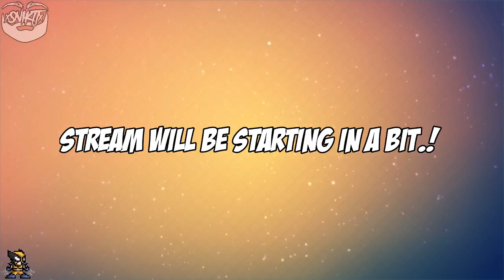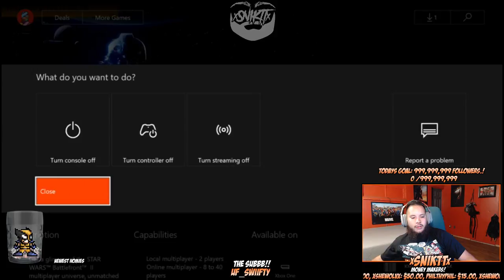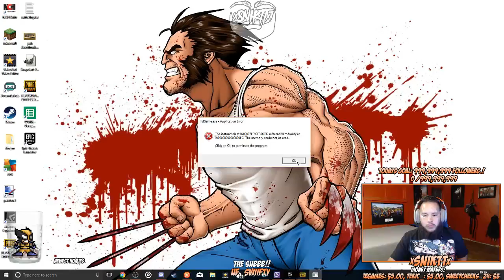xSNIKTTx Live Stream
I'm Mary Poppins Y'all!